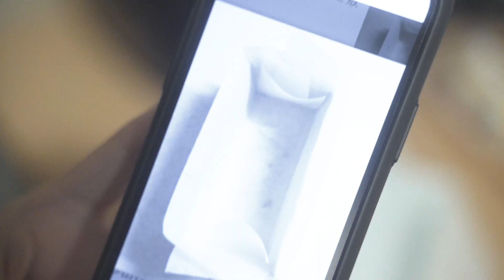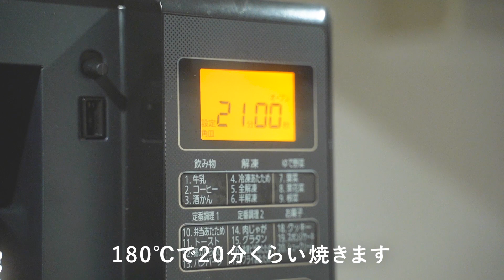【おうち時間】しっとりガトーショコラを作る！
ガトーショコラ作った！

なんか料理できない感じの動画に仕上がったけど、前にりこちゃんが作ってくれたキャラメルのパウンドケーキはすごく美味しかったよ

ちなみにりこちゃんはすっぴん。

（編集：だいき）

更新：毎週火・金・日（できれば）